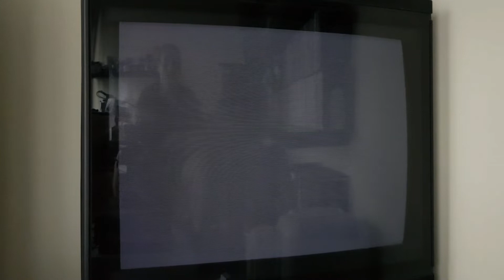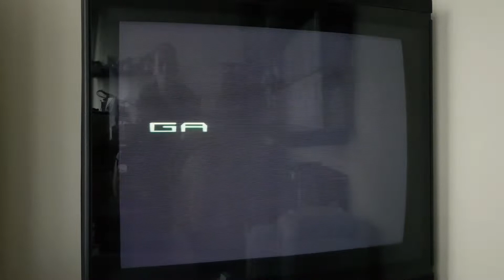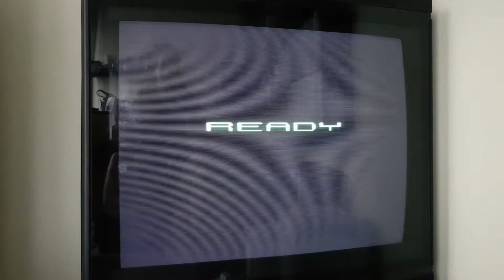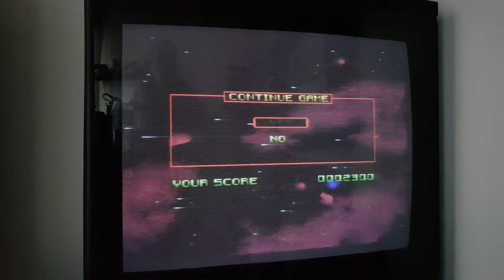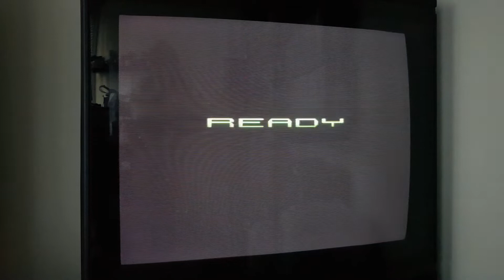#97 R-TYPE III: THIRD LIGHTNING - FULL PLAYTHROUGH - Beating My Snes Games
Here is my Full playthrough of R-Type III done, as always, using original hardware on a Super Nintendo.

REVIEW:
-Firstly if you enjoy a good rage out just listen to that endclip 😂. Its not often I'm left cursing the developers the second I beat the game but I make no apology for the outrage given just how obnoxious that final boss truly is! Granted its clever, granted it's a real nice use of environmental interaction and looks very cool but... I must have suffered through that encounter for over an hour before I realised all you had to do was jettison the Force Pod into its bloody mouth to end the fight instantly! Agghhhhh ... the anger is spilling up again 😂.

For the record, this wont be the first time I've put into words how much admiration I have for this game! I've been quoted before in saying this is my favourite shump of all time, I still stand by the sentiment that it's easily one of the best ever made from its era, and despite now having a much deeper wealth of experience to pull on, I still strongly recommend this one above most.

It's a great looking shump, and tho there's nothing so electrifying it completely outshines Super R-Type, technically howver, the game handles itself far better, suffering none of the infamous slowdown that plagued its predecessor. What is clearly unique about this games exclusivity to the Snes comes from its clever utilisation of the systems various hardware tricks such as the Mode 7 spin, allowing for plenty of creative stage rotation throughout many levels and bosses.

As the endclip demonstrates, this obviously was my first time beating it, tho it was far from my first playthrough. A combination of my history with the game and, I can only assume, my greatly increased skills with console gaming, surprisingly rendered the first 5 stages very comfortable. With the exception of the painful memory test during stage 5, the rest was kind of a breeze. Stage 6 most certainly was not and the final boss... Well again refer to endclip🤭.

Tho a harder difficulty is automatically engaged upon completing the game, having no option to choose from the outset is a shame. Still with infinite continue offered starting you from each checkpoint, the frustration factor feels significantly reduced from Super R-Type!